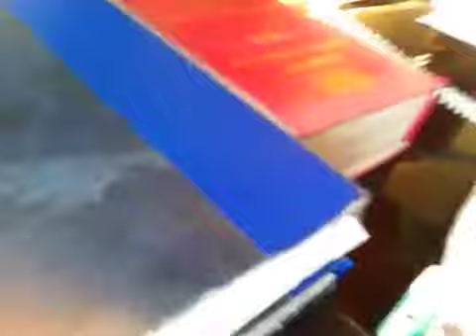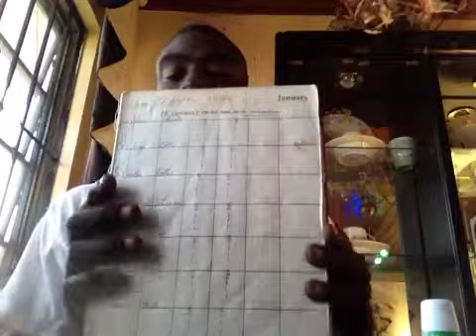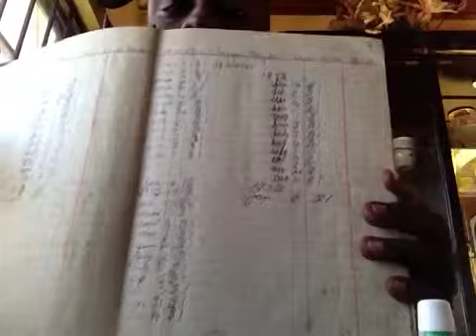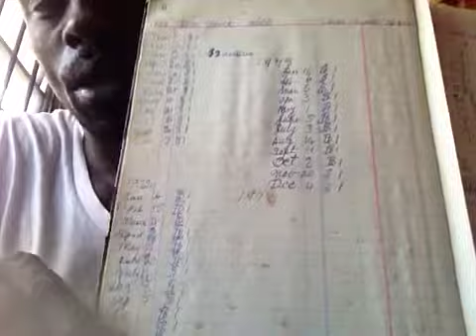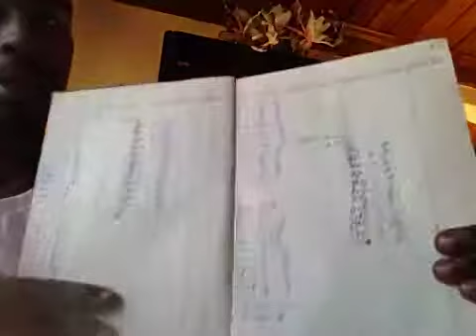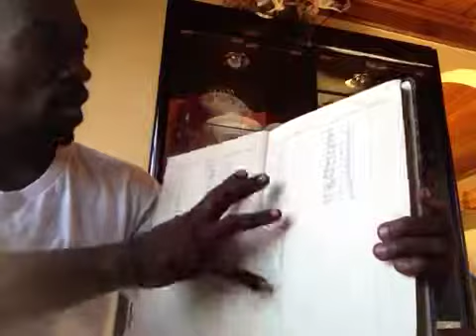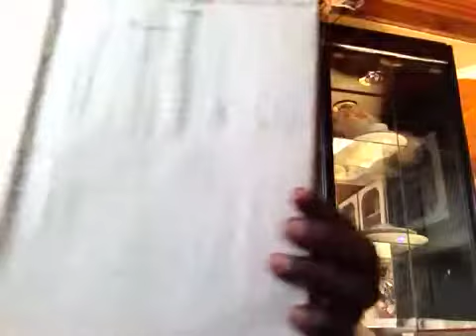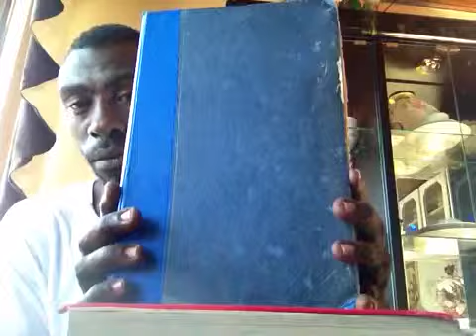1000*YEAR POT*PUTiNG Everything in the CAUSE*3500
BAHAMAS*PREAMBLE

Whereas disregard and contempt for human rights have resulted in barbarous acts which have outraged the conscience of mankind, and the advent of a world in which human beings shall enjoy freedom of speech and belief and freedom from fear and want has been proclaimed as the highest aspiration of the common people,

Whereas it is essential to promote the development of friendly relations between nations,

Whereas the peoples of the United Nations have in the Charter reaffirmed their faith in fundamental human rights, in the dignity and worth of the human person and in the equal rights of men and women and have determined to promote social progress and better standards of life in larger freedom,

Whereas Member States have pledged themselves to achieve, in co-operation with the United Nations, the promotion of universal respect for and observance of human rights and fundamental freedoms,

Whereas a common understanding of these rights and freedoms is of the greatest importance for the full realization of this pledge,

Now, Therefore THE GENERAL ASSEMBLY proclaims THIS UNIVERSAL DECLARATION OF HUMAN RIGHTS as a common standard of achievement for all peoples and all nations, to the end that every individual and every organ of society, keeping this Declaration constantly in mind, shall strive by teaching and education to promote respect for these rights and freedoms and by progressive measures, national and international, to secure their universal and effective recognition and observance, both among the peoples of Member States themselves and among the peoples of territories under their jurisdiction.

^ Top

Article 1.

^ Top

Article 2.

Everyone is entitled to all the rights and freedoms set forth in this Declaration, without distinction of any kind, such as race, colour, sex, language, religion, political or other opinion, national or social origin, property, birth or other status. Furthermore, no distinction shall be made on the basis of the political, jurisdictional or international status of the country or territory to which a person belongs, whether it be independent, trust, non-self-governing or under any other limitation of sovereignty.
^ Top

Article 3.

Everyone has the right to life, liberty and security of person.
^ Top

Article 4.

No one shall be held in slavery or servitude; slavery and the slave trade shall be prohibited in all their forms.
^ Top

Article 5.

No one shall be subjected to torture or to cruel, inhuman or degrading treatment or punishment.
^ Top

Article 6.

Everyone has the right to recognition everywhere as a person before the law.
^ Top

Article 7.

All are equal before the law and are entitled without any discrimination to equal protection of the law. All are entitled to equal protection against any discrimination in violation of this Declaration and against any incitement to such discrimination.
^ Top

Article 8.

Everyone has the right to an effective remedy by the competent national tribunals for acts violating the fundamental rights granted him by the constitution or by law.
^ Top

Article 9.

No one shall be subjected to arbitrary arrest, detention or exile.
^ Top

Article 10.

Everyone is entitled in full equality to a fair and public hearing by an independent and impartial tribunal, in the determination of his rights and obligations and of any criminal charge against him.
^ Top

Article 11.

(1) Everyone charged with a penal offence has the right to be presumed innocent until proved guilty according to law in a public trial at which he has had all the guarantees necessary for his defence.
(2) No one shall be held guilty of any penal offence on account of any act or omission which did not constitute a penal offence, under national or international law, at the time when it was committed. Nor shall a heavier penalty be imposed than the one that was applicable at the time the penal offence was committed.
^ Top

Article 12.

No one shall be subjected to arbitrary interference with his privacy, family, home or correspondence, nor to attacks upon his honour and reputation. Everyone has the right to the protection of the law against such interference or attacks.
^ Top

Article 13.

(1) Everyone has the right to freedom of movement and residence within the borders of each state.
(2) Everyone has the right to leave any country, including his own, and to return to his country.
^ Top

Article 14.

(1) Everyone has the right t